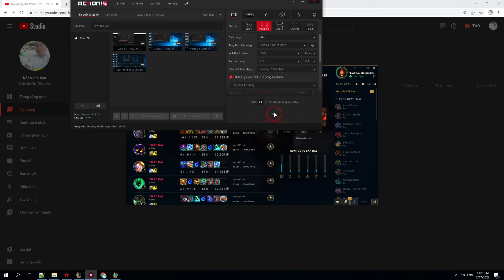Liên Minh Huyền Thoại / Vực Gió Hú -Dr.Mundo Gánh Quả Tạ nặng Trĩu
░░░░░░░░░░█░░░█   ♥ SUBSCRICE
© Bản Quyền Thuộc Về Kênh Giải Trí Tổng Hợp
© Copyright by Kênh Giải Trí Tổng Hợp ☞ Do Not Reup
© Không Sử Dụng Lại Video Tại Kênh Để Tránh Vi Phạm Bản Quyền Mình Sẽ Không Hỗ Trợ Khi Bị Khóa Kênh